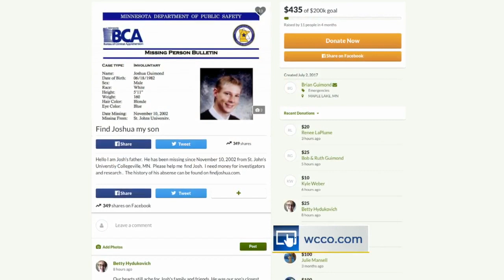'I Know He’s Watching Us': Vigil Held For Josh Guimond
A vigil was held for Josh Guimond, who vanished in the middle of the night from St. John's University 15 years ago, reports Amelia Santaniello (0:57).